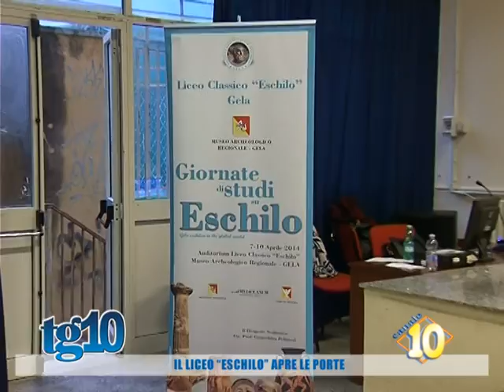Il liceo ''Eschilo'' apre le porte